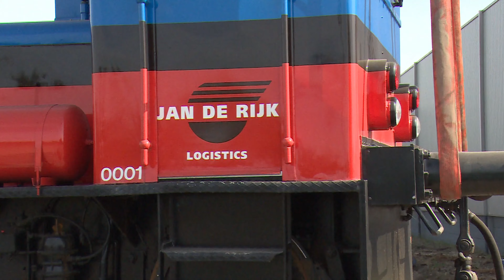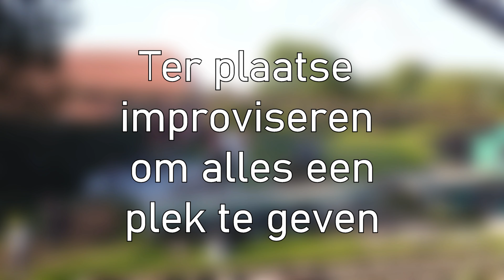Het geschenk van Jan de Rijk Logistics Roosendaal aan Shunter Inn & het NNTTM.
Jan de Rijk Logistics Roosendaal heeft ons project gered!

Niet alleen schonk hij ons project 180 meter spoor, ook twee bijzondere railvoertuigen mochten we meenemen. Tevens heeft Jan de Rijk ter plaatse een zware kraan geregeld, om de beide voertuigen te laden op de dieplader van Transportbedrijf de Haan uit Nijkerk.

Berende Spoor en Grondwerken heeft ons gesponsord door materieel en personeel ter beschikking te stellen om het spoor veilig, vakkundig en snel uit de loods te krijgen.

Museumspoorlijn willen wij bedanken voor het verzorgen van professioneel gereedschap!

Namens Shunter Inn Train & Breakfast heel erg bedankt!!